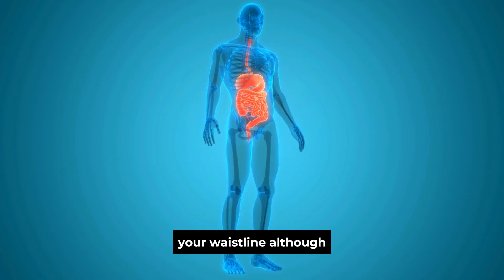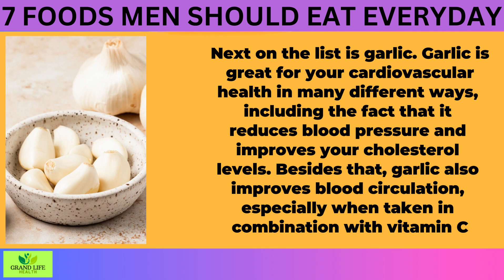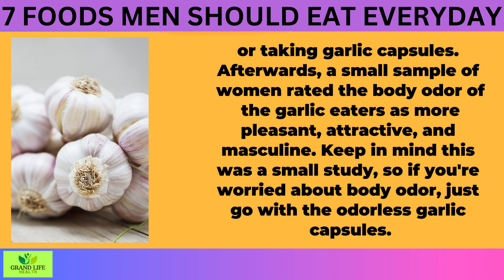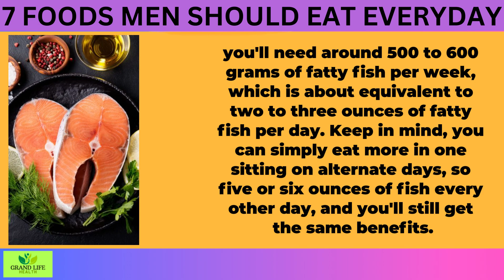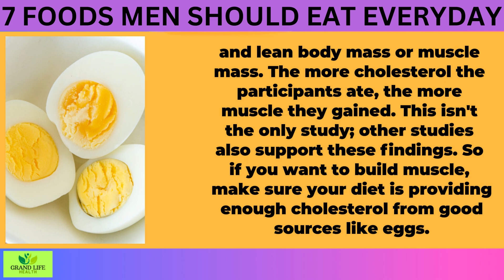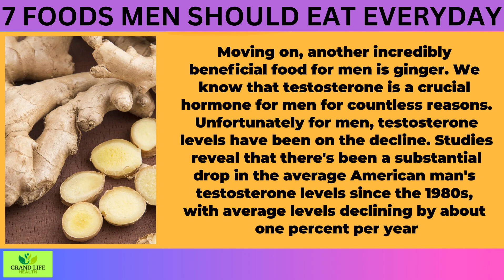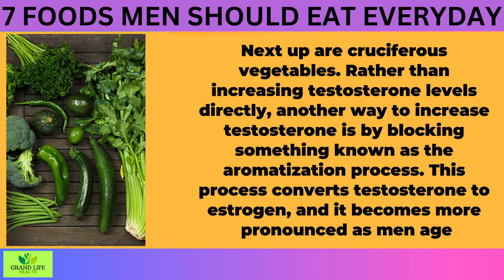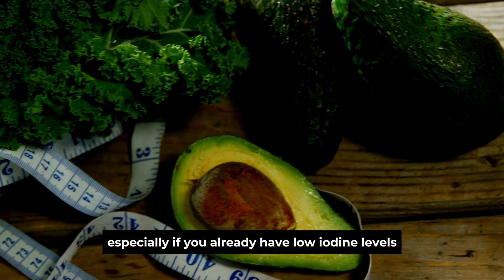8 Foods Men Should Eat Everyday (Science-Based)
These are the 8 best foods that men should eat to improve testosterone levels, sex drive, energy, and health. Some of these foods will also help you build muscle and get stronger. Find out the best diet and meal plan that men should follow to look and feel their best.